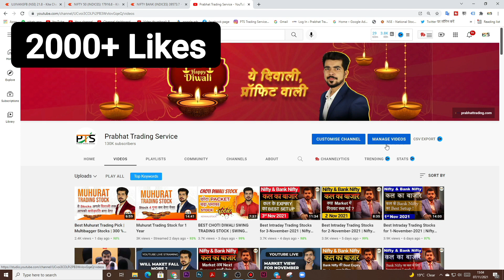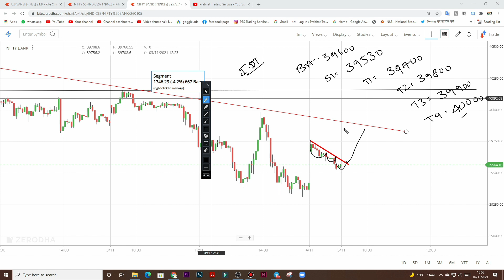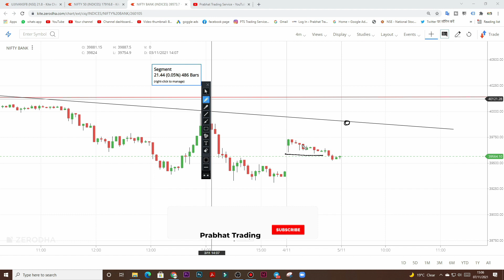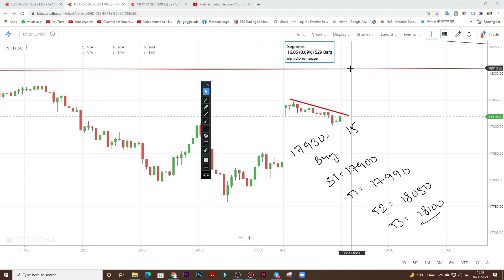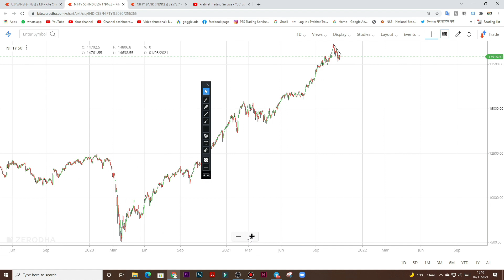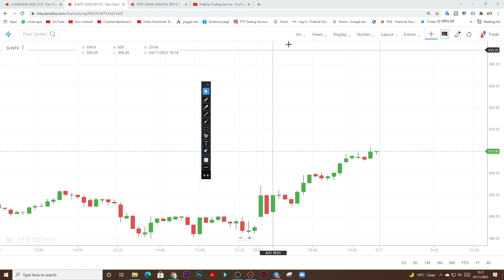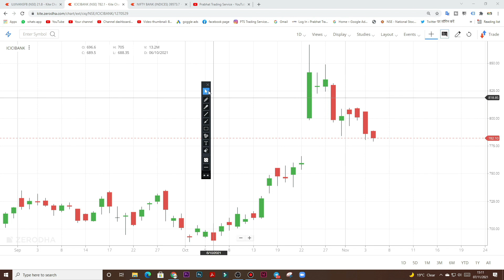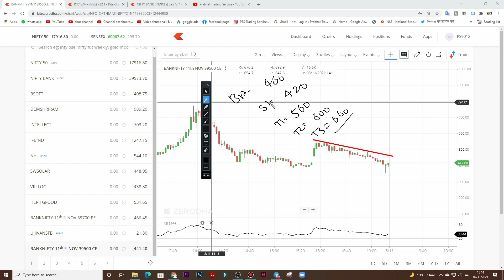Best Intraday Trading Stocks for 8-November-2021 | Nifty & Bank Nifty Analysis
Trading stocks for  8-November-2021